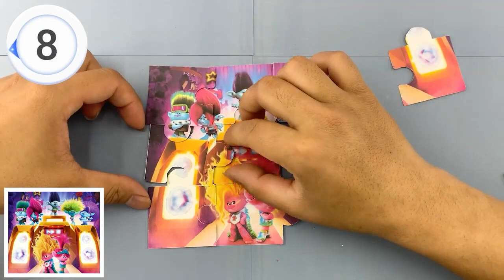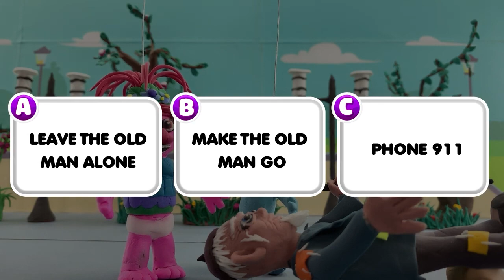Trolls 3 Love Story - Vevlet and Veneer / DIY Trolls Band Together With Clay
Welcome to my creative world! Join me in exploring vibrant, positive messages conveyed through my clay art. Each piece is not just a creation but an inspiration. Let's build a community of art enthusiasts and positivity together. Start this artistic adventure with me today!